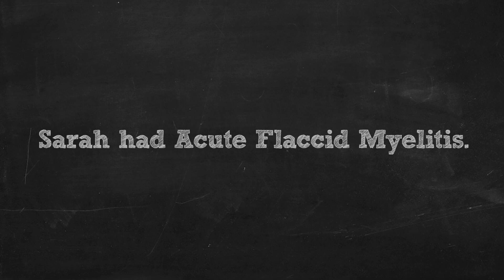Sarah’s AFM Story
If you’re facing the extraordinary challenges of AFM, know that you’re not alone. CDC is sharing stories from families affected by AFM to help others who have received an AFM diagnosis. In each story, you’ll learn about a family’s experiences, progress, and advice to others.
This is Sarah’s story.